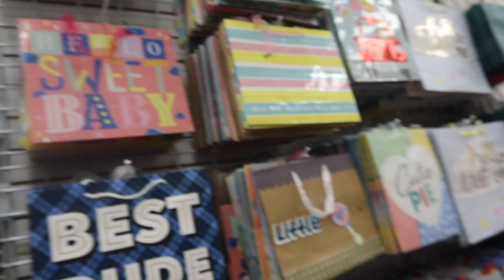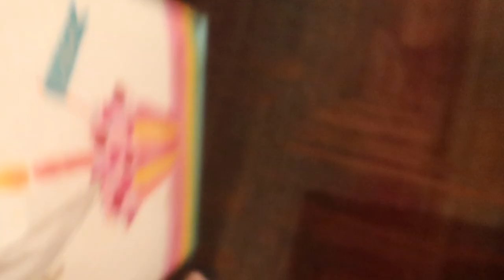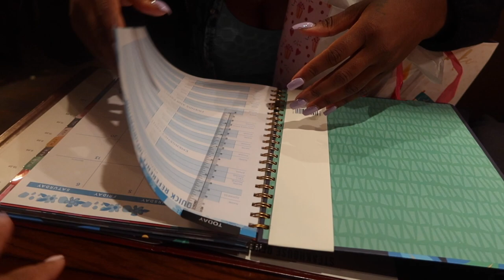Weekly Vlog | House reset + Kai The builder + Celebrating/girls night | Kai Marie